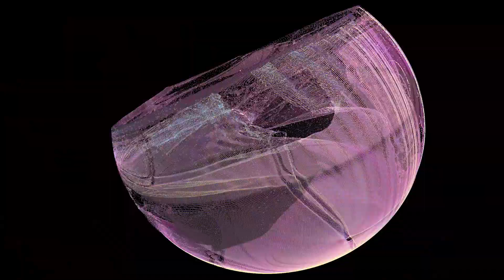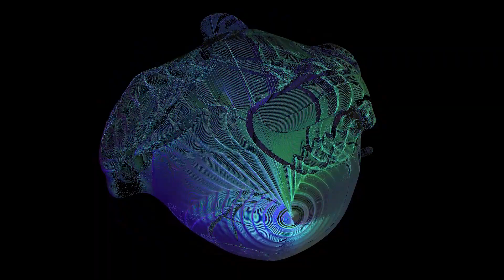BICEP - GLUE 🪐 (AUDIOVISUALISED with TOUCHDESIGNER)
Audiovisual Generated with Touchdesgner, based on instancing technique.
The content was created by skywalker's Visual Studio 👩‍🚀 Generative project SUPERMORPH  🌌 (aka SKYMORPH)

LEAP MOTION + AV
MIDI CONTROLLER  (LPD8 & MPC40) + AV